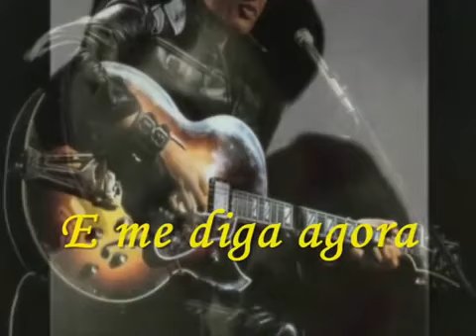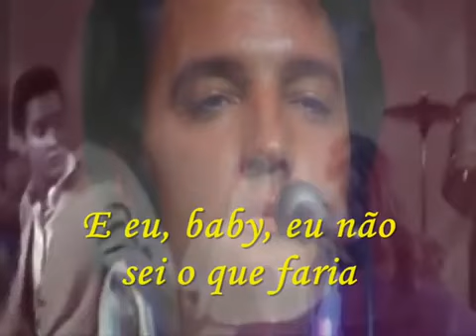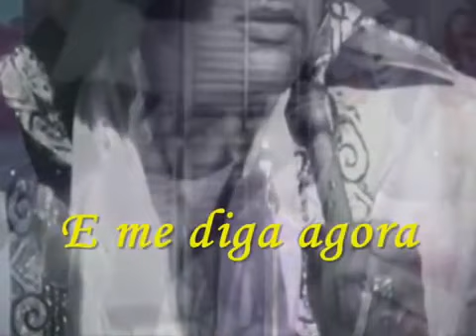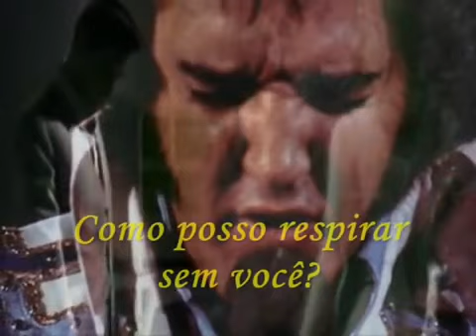How Do I LiveTradução